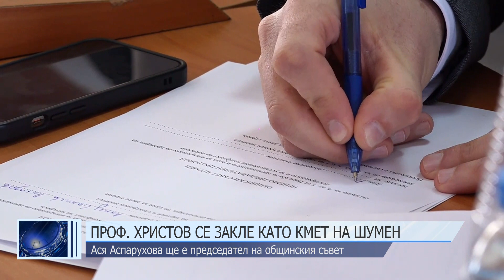Проф. Христо Христов се закле като кмет на Шумен